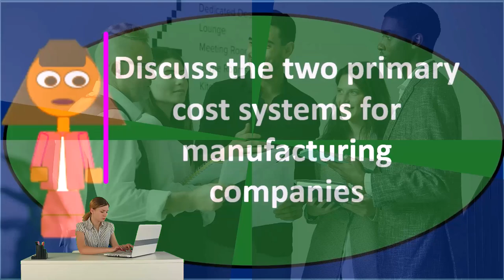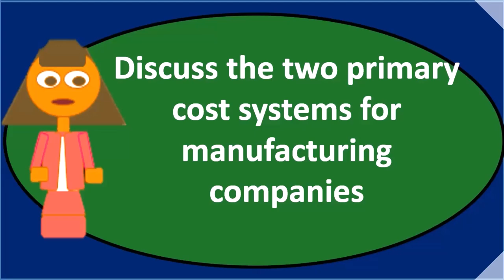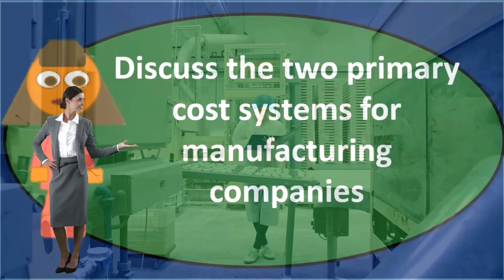Pregunta de debate: sistema de costos laborales 40 Contabilidad Gerencial